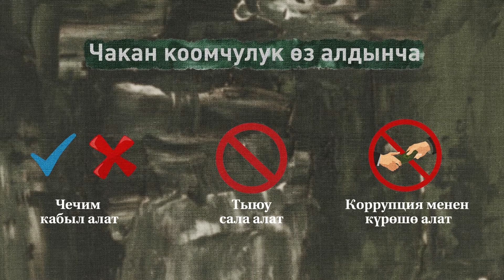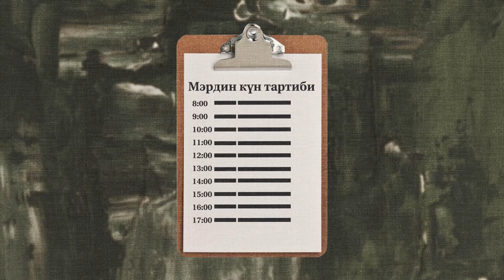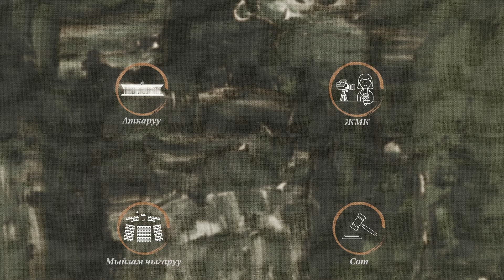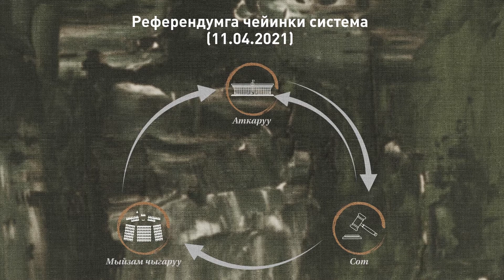Билйиктин бөлүнүшү: кыянаттыкты кантип алдын-алууга болот?